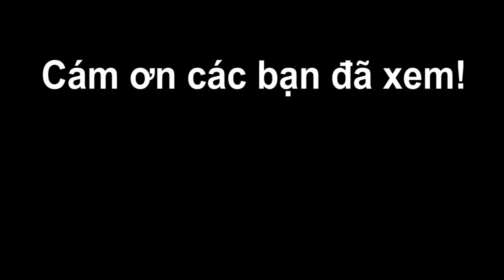LƯƠN KHO SẢ ỚT thơm ngon đậm vị | Bếp Của Vợ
Bếp Của Vợ hôm nay sẽ làm món LƯƠN KHO SẢ ỚT cực kỳ thơm ngon và hấp dẫn.

Với nguyên liệu chin hs gồm:
- 300g lươn.
- Sả, ớt.
- Hành tỏi.
- Gia vị...